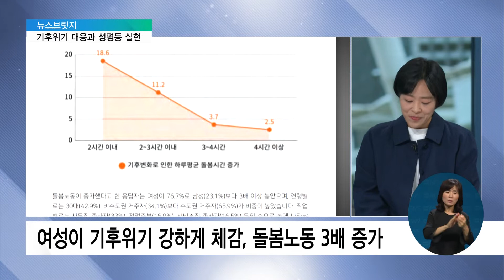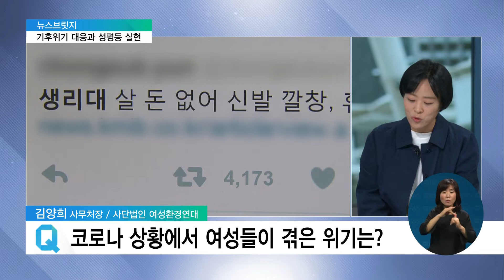2022. 10. 06. [뉴스브릿지] 기후위기 대응과 성평등 실현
[EBS 뉴스]

지난 여름, 극심한 폭염과 폭우로, 우리는 기후위기를 온몸으로 겪어냈습니다.

그런데 기후 위기로 인한 피해가, 모두에게 똑같지는 않다고 합니다.

유엔은 여성이 기후위기에 더 취약하고, 기후위기 적응 대책에서도 소외됐다고 지적했는데요, 오늘은 여성환경연대 김양희 사무처장과 함께 관련 이야기 나눠보도록 하겠습니다.

처장님, 어서 오세요.

여성환경연대는 여성의 관점에서 성평등하고 생태적인 사회를 만들기 위한 활동을 지속적으로 하고 있습니다.

지난 7월에는 '기후위기, 일상의 재난'이란 보고서를 발표했는데, 어떤 내용을 담고 있나요?

김양희 사무처장 / 사단법인 여성환경연대
이번 여름 폭우로 인한 침수 피해에서도 확인했듯이 재난은 우리 사회에서 누가 취약한가를 잘 보여준다고 생각이 드는데요.

저희 설문조사에서도 소득이 낮을수록 재난으로 인한 건강 피해, 거주 공간 피해, 휴직이나 실직, 권고사직 등 경제 활동상의 피해가 컸습니다.

또 피해에 대처하기 위한 비용 지출 역시 많았습니다.

저소득층의 취약한 환경이 더 큰 피해를 낳고 이 피해가 더 취약함을 강화하는 악순환의 구조를 확인할 수 있었습니다.

성별로 비교해봤을 때도 여성들은 기후위기를 더 심각하게 인식하고, 일상에 끼치는 영향에 대해서도 더 강하게 체감하고 있었습니다.

저희가 특히 주목한 것은 여성들의 돌봄노동 증가였는데요.

자연재난으로 인해 여성들의 돌봄 노동 시간이 남성들에 비해서 3배 이상 늘어났고, 이것을 혼자 부담해야 했다는 여성들이 많았습니다.

이혜정 앵커
기후위기로 여성의 돌봄노동이 늘었다, 이렇게 말씀하셨는데, 왜 그런 걸까요?

폭염이나 폭우같은 상황에서 어린이집 학교 등 돌봄시설은 운영을 하지 않는 경우가 있는데요.

그런 경우 아이들을 돌볼 사람이 대부분 엄마가 되는 거죠.

이혜정 앵커
그렇죠, 엄마죠.

직장에 양해를 구하고 점심시간에 아이들 밥을 챙겨주러 간다든지, 긴급하게 며칠 휴가를 낸다든지 하시는데, 직장에서 엄청난 눈치를 보지만 어쩔 수 없는 것이죠.

한 사례에 따르면 산불로 인해 지역 요양병원이 폐쇄되고 입원 중이시던 시어머니를 모실 곳이 마땅치가 않아 집에 모시게 되었고, 그것을 맡는 사람이 며느리가 되었다는 이야기를 들었습니다.

평소에 돌봄 노동을 여성들이 맡고 있는데, 위기 상황으로 돌봄 노동이 추가되면 그것 역시 여성들의 부담으로 돌아오는 것이죠.

이혜정 앵커
우리가 이런 비슷한 상황, 코로나 시기에도 겪지 않았습니까?

물론 겪었습니다.

한국여성정책연구원 조사에 따르면 코로나 시기 20대 여성 4명 중 1명이 코로나 때문에 퇴직을 한 경험이 있습니다.

여성 일자리는 39만 5천 명 줄었다고 하는데, 같은 시기 남성들은 6만여 명이 더 적은 숫자거든요.

이것 말고도 성폭력 증가라든지, 재생산권 위기 같은 것들도 보고가 많이 되었는데요.

깔창생리대라고 들어보신 적 있으실 거예요.

생리대가 없어서 신발 깔창으로 생리대를 썼다는 10대의 이야기였는데, 이런 월경 빈곤이 코로나 시기에 전 세계적으로 심각해졌는데요.

우리나라도 예외는 아니었습니다.

작년 '서울시 청소년월경용품보편지급 운동본부' 조사에 따르면 코로나 시기에 여성 청소년 약 75%가 비용 부담 때문에 월경용품 구입을 망설인 적이 있고, 사용 개수를 줄이기 위해 생리대 교체 권장시간(4시간)을 넘겨 사용한 적이 있다는 답변도 70%를 넘었습니다.

휴지, 수건 등으로 대체했다는 경험도 12%였습니다.

그래서 스코틀랜드 같은 나라에서는 모든 여성들에게 월경용품 무상지급을 결정하기도 했었거든요, 그만큼 심각했었다는 거죠.

이혜정 앵커
네, 이렇게 코로나처럼 어떤 위기가 닥쳤을 때, 이런 상황들이 여성에게 더 위협적이다, 이런 말씀이신데요.

유엔은 기후위기도 그렇다고 지적했죠?

네, 그렇죠. 코로나, 기후위기, 사실 얽혀있는 이야기인데요.

올해 나온 IPCC(기후변화에 관한 정부간 협의체) 6차 보고에 따르면, 기후위기로 인한 생태계 변화가 여성들에게 더 위협적이고, 저소득층 여성을 고려하지 않는 적응 대책이 기후위기 취약성을 증가시킬 것이라고 지적한 바 있습니다.

관련 통계도 굉장히 많습니다.

전 세계 빈곤층의 70%가 여성이고 기후재난 발생 시 여성 사망률이 남성보다 14배 높고, 기후 난민 80%가 여성이라는 유엔 연구 결과도 있고요.

우리나라도 다르지 않죠.

이번 여름 폭우로 인한 반지하 세모녀 사망 사건을 생각하시면 답이 될 것 같습니다.

이혜정 앵커
네, 마지막 질문 드리겠습니다.

기후위기 대응에 성평등 관점이 들어가야 한다는 주장이 계속 나오고 있습니다.

실제로 그런 정책들, 마련되고 있는지요?

아쉽지만, 여성, 사회적 약자들이 기후위기로 인해 얼마나 어떻게 영향을 더 받을지, 이에 대한 대책은 어때야 하는지, 아직 우리 사회는 큰 관심이 없는 것 같습니다.

언론보도에 따르면 전 세계 기금 중 0.01%만이 기후·여성 문제 관련 프로젝트에 사용되고 있다고 하는데요.

기후위기 관련 공론장에서 여성의 참여 비율도 정말 낮고요.

그렇기 때문에 여성들의 목소리가 들리지 않는다는 게 정말 아쉬운 지점인 것 같습니다.

기후위기의 중요한 해법 중 하나는 성평등이라고 많은 페미니스트들이 이야기하는데요.

생각해보면 성평등은 저출생과 고령화, 돌봄, 교육, 복지, 노동, 경제, 산업 등 우리 사회의 주요 현안 모두와 얽혀 있는 문제이죠.

지속 가능한 미래를 생각한다면 반드시 전제가 되어야 하는 것이고요.

기후위기 대응이 지금까지 우리 사회의 시스템을 바꾸는, 전환이 되어야 한다면 반드시 바탕이 되어야 하는 것이라고 생각합니다.

젊은 세대들, 청년층들이 기후위기에 대한 인식도 굉장히 높고, 친환경을 위한 실천도 굉장히 많이 하는데요.

그만큼 본인 탓도 많이 하고, 그것 때문에 '기후 우울'이라는 것에 빠져서 힘들어하는 경우도 많죠.

본인들 탓이 아닌데, 기후위기를 만들어 낸 것은 기성세대 탓이 크죠.

그래서 자책하지 마시고, 변화를 위해 노력하는 사람들을 보면서 희망을 가지시고, 기업과 정부에게 더 센 대응을 하라고 목소리를 내주셨으면 좋겠습니다.

이혜정 앵커
네, 기후위기로 인해 심각한 위험과 부담을 떠안고 있지만, 사실은 잘 보이지 않는 이들이죠, 여성들의 이야기를 살펴봤습니다.